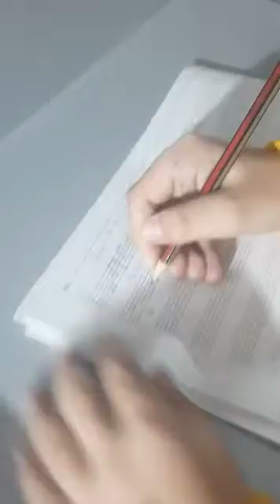Soft Mozart Lebanon Kayan transposing, singing & writing Quail on D minor